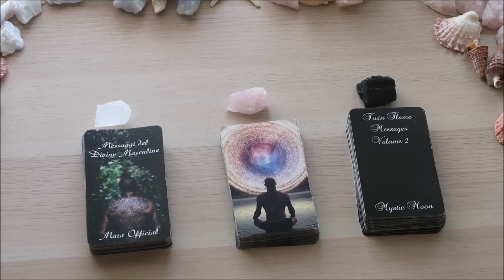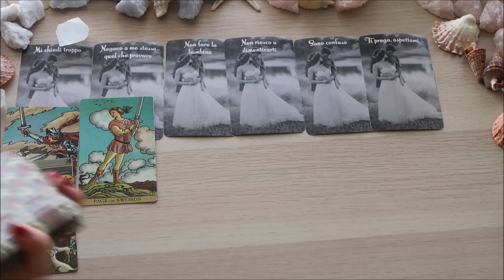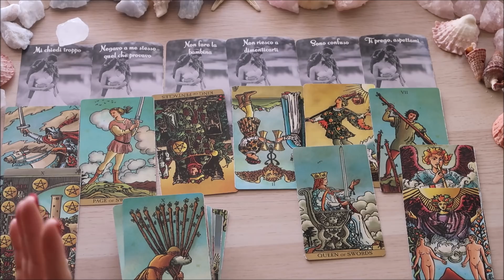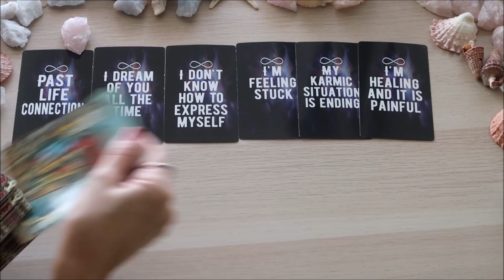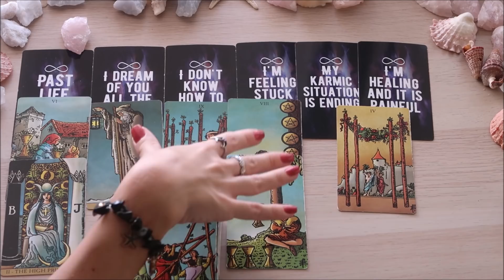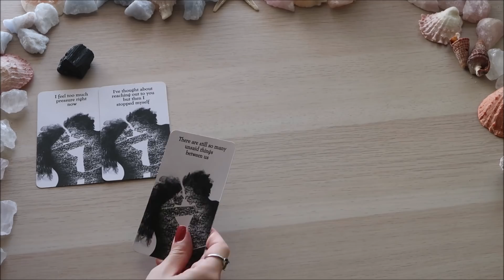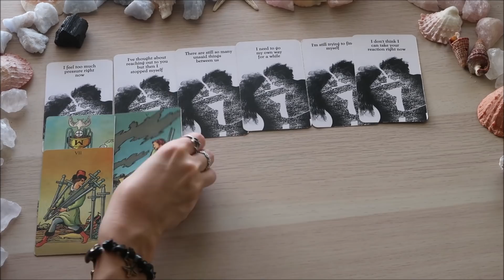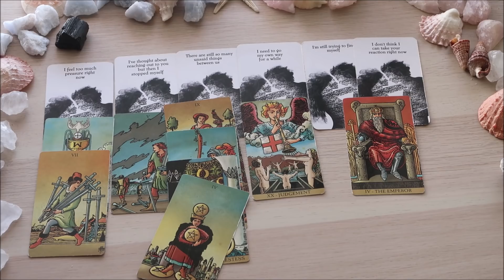Cosa ti vorrebbe dire? 🔮 Scegli i tarocchi 🔮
🔮TIMESTAMPS:
⭐Gruppo 1: 00:45
⚡Gruppo 2: 11:36
🌙Gruppo 3: 20:37

Radiant Wise Spirit Tarot

The Romance Angels / Gli Angeli del Cuore

Divine Masculine Messages: fuori produzione